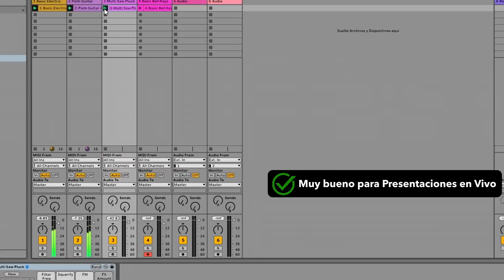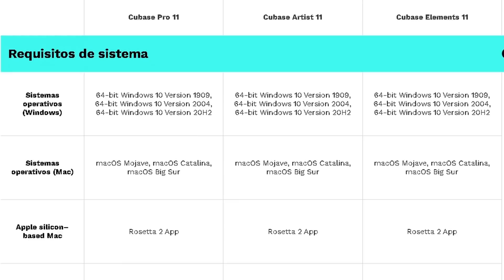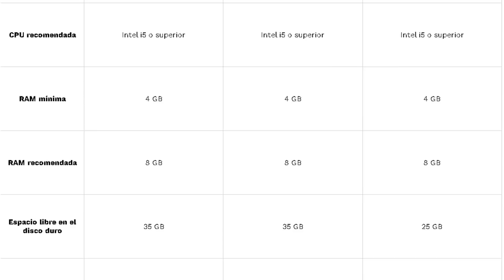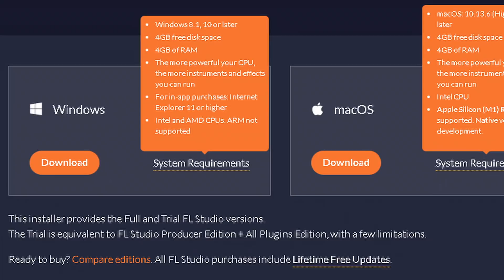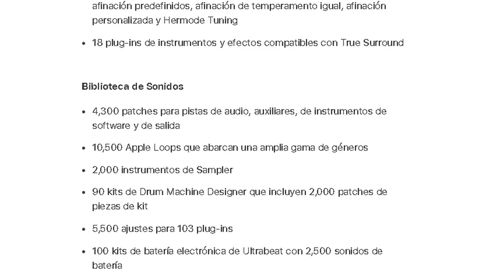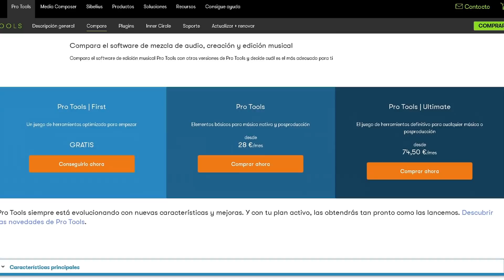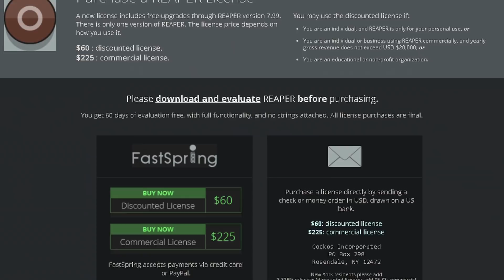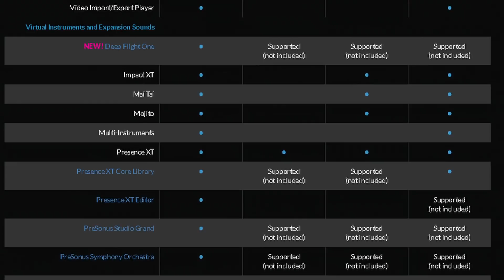¿Cuál es el MEJOR PROGRAMA para GRABAR AUDIO? | La respuesta TE SORPRENDERÁ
En este video hablamos acerca de las características de 8 DAWs muy populares hoy en día.

01:15 Ableton Live
03:08 Cubase
04:27 FL Studio
05:56 GarageBand
06:59 Suscribite :)
07:28 Logic Pro
08:14 Pro Tools
09:49 REAPER
11:05 Studio One
12:06 Entonces, ¿Cuál es el mejor?